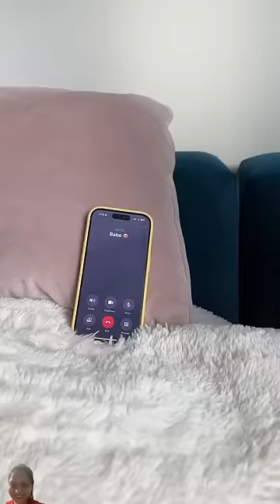When you try to pick a movie 🎥